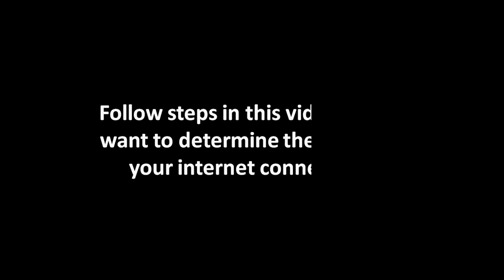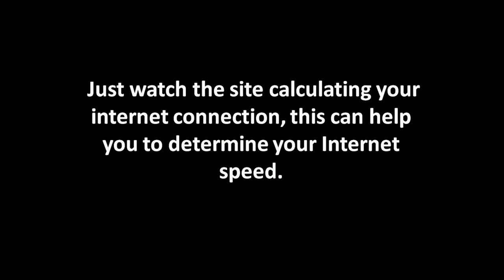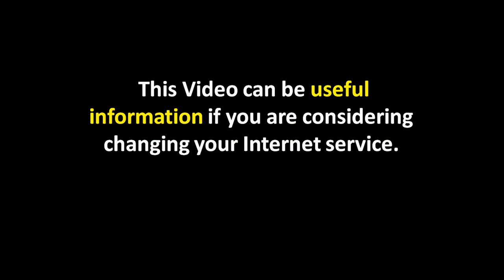Easy Tips to Calculate the Speed of the Internet Connection.mp4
It is wise to find out how fast your Internet connection. Order to facilitate you in surfing in the world with internet connection speeds do not waste your time.

So, why not do a test to your Internet connection?

This will facilitate you to determine will you remain with the current connection, or moving to a faster connection for your needs.